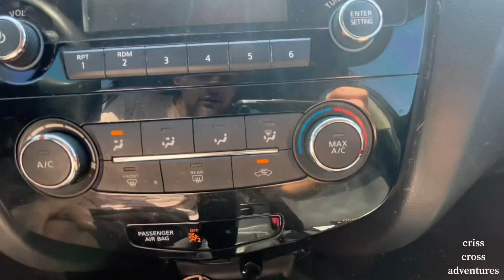Farlow Automotive Melbourne FL Service Review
If you’re moving to the area or you live in the area check this place out!! Very Friendly! Highly recommended!